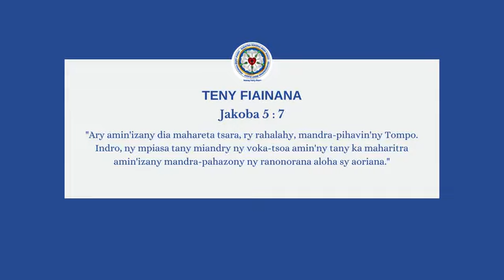TENY FIAINANA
Ary amin'izany dia mahareta tsara, ry rahalahy, mandra-pihavin'ny Tompo. Indro, ny mpiasa tany miandry ny voka-tsoa amin'ny tany ka maharitra amin'izany mandra-pahazony ny ranonorana aloha sy aoriana. (Jakoba 5: 7.)
Amen.